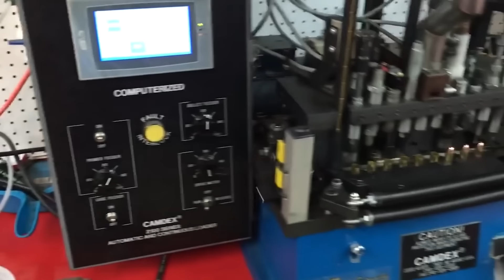Procesos de Producción en Serie y Máquinas de Fabricación Modernas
En esta nueva selección encontrarás imágenes asombrosas de la producción en serie con máquinas de última generación: ¡nunca habías visto algo semejante!